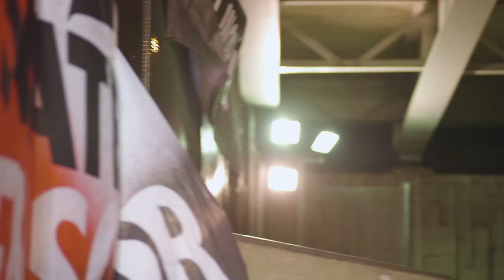Projekts MCR | Supported by The Hive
This video was produced by our member Blake House Filmmakers Co‑operative.